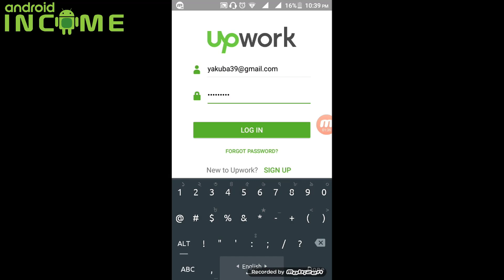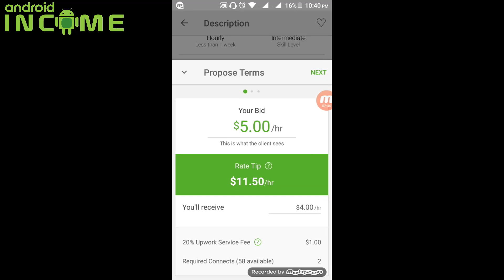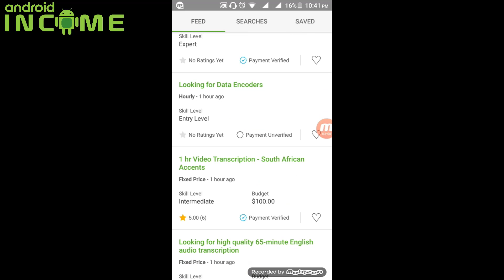Upwork Application Submit by Mobile Apps. Bangla Tutorial By Android Income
Hello Friends,
Please see the full video and learn the process, how to submit an application by mobile apps on upwork.